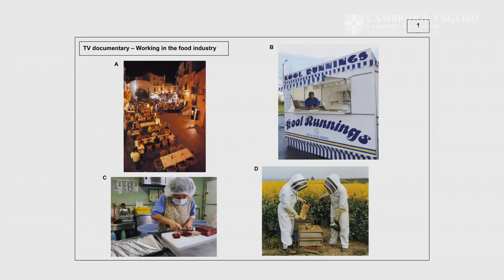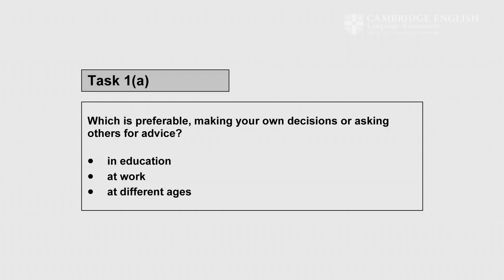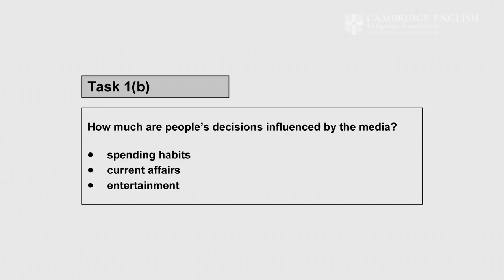Cambridge English Proficiency CPE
ENGLISH MAVEN
A Unit of Smrithi Academy